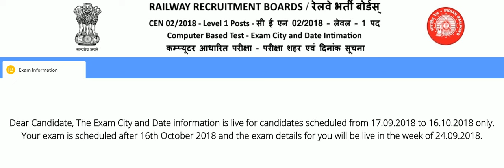When RRB will release the exam date???